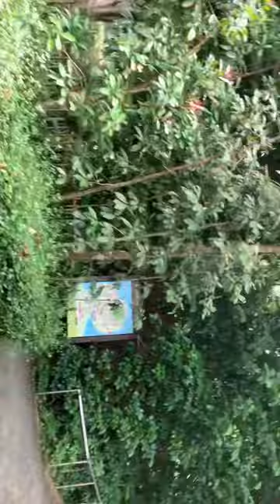Singapore Zoo || Mandai Zoo ||🐻🐕🦓🐘🦒🐍🦔 india thalapathy tamil leo jsgiri #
The Singapore Zoo, formerly known as the Singapore Zoological Gardens or Mandai Zoo, is a 28 hectares (69 acres) zoo located on the margins of Upper Seletar Reservoir within Singapore's heavily forested central catchment area. Opened in 1973, the zoo was built at a cost of $9 million that was granted by the government of Singapore.

It is operated by the Mandai Wildlife Group, which also manages the neighbouring Night Safari, River Wonders, the Jurong Bird Park[a] as well as the forthcoming Rainforest Wild Park. All five parks makes up the Mandai Wildlife Reserve, which consists of more than 15,000 animals from 1,000 species.[2][3] Within the zoo, there are about 315 species of animals, of which some 16 percent are considered to be a threatened species. The zoo attracts over 2 million visitors every year.[1]

Singapore Zoo has always exhibited animals in naturalistic, 'open' exhibits with hidden barriers, moats, and glass between the animals and visitors. It houses the largest captive colony of orangutans in the world.[4] The Singapore Zoo has been highly ranked by various international metrics
Treetops Trail
Crab-eating macaque
False gharial
Siamang
Forest Lodge
Alligator gar
Giant catfish
Tambaqui
West Indian manatee
Wild Africa
This area houses the zoo's African savannah animals.[8]

African lion
African wild dog
Cheetah
Common ostrich
Grévy's zebra
Marabou stork
Meerkat
Nyala
Red river hog
Rothschild's giraffe
Southern white rhinoceros
Cat Country
Fossa
Naked mole-rat
Sri Lankan leopard
Reptile Garden
The outdoor portion of the zoo's reptile complex which has enclosures for the zoo's larger reptiles.[9]

African spurred tortoise
Aldabra giant tortoise
Burmese roofed turtle
Gharial
Komodo dragon
Rhinoceros iguana
Saltwater crocodile
Siamese crocodile

Bird Paradise is an upcoming aviary located in Mandai, Singapore. Set to open in 8 May 2023, it will replace the Jurong Bird Park and forms a part of the Mandai Wildlife Reserve, consisting of the Singapore Zoo, Night Safari and River Wonders and the upcoming Rainforest Wild Park. Bird Paradise will cover 17 hectares, smaller than the previous Jurong Bird Park.

History
In 2016, the Mandai Wildlife Group announced that the Jurong Bird Park would be relocated to a much larger park at Mandai Lake Road by 2020, consolidating with the three existing wildlife parks together with a new Rainforest Wild Park to form an integrated nature and wildlife precinct known as the Mandai Wildlife Reserve.[1][2] In 2021, the group announced that the park's successor in Mandai would be named Bird Paradise.[3] In 2022, it was announced that Jurong Bird Park has closed on 3 January 2023 to finalised its move to Bird Paradise at Mandai.[4]

On 30 March 2023, Mandai Wildlife Group announced that Bird Paradise will be open to public on 8 May 2023, with ticket sales starting on 24 April 2023.